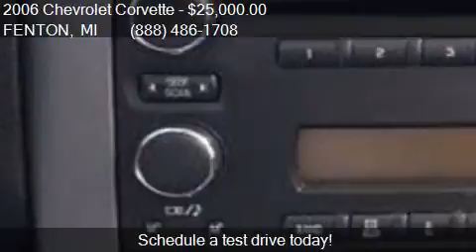2006 Chevrolet Corvette Base 2dr Convertible for sale in FEN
This 2006 Chevrolet Corvette Base 2dr Convertible is for sale in FENTON, MI 48430 at LASCO FORD.

Engine: 6.0L V8
Transmission: Automatic 6-Speed
Color: Victory Red
Mileage: 43557
Contact LASCO FORD 2525 OWEN RD FENTON, MI 48430 to test drive this 2006 Chevrolet Corvette Base 2dr Convertible today.